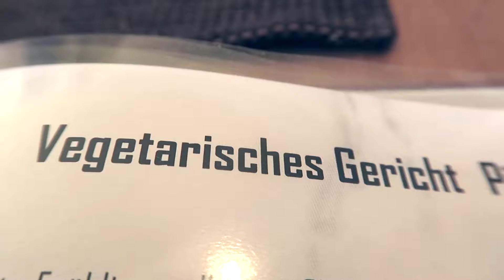Crossing the Alps / day 4 of the road trip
Kirikou enjoys some very scenic routes when his kind of adventurous life takes him across the Alps, from the Dolomites to Salzburg.

Music
"Urbana-Metronica (wooh-yeah mix)"
by spinningmerkaba
featuring Morusque, Jeris, CSoul, Alex Beroza